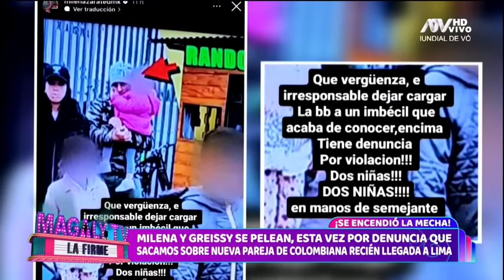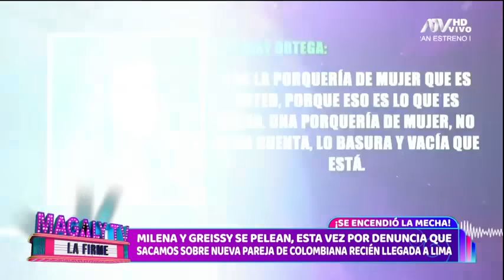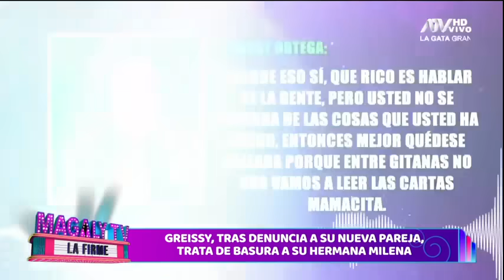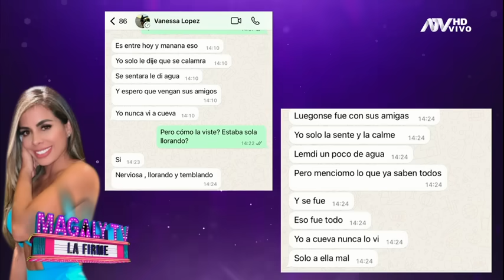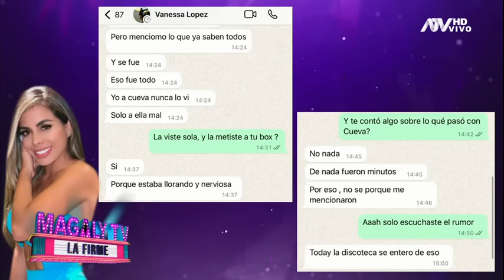Magaly TV La Firme: Programa del 23 de Agosto de 2024